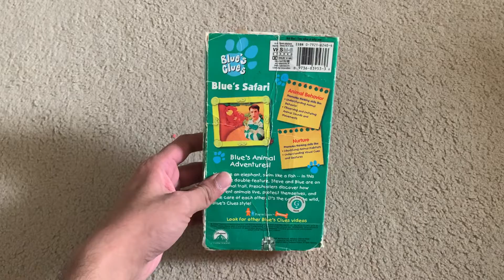Blue’s Clues: Blue’s Safari 2000 VHS